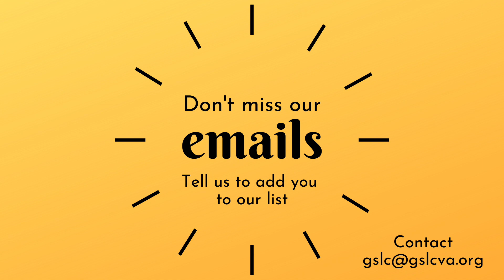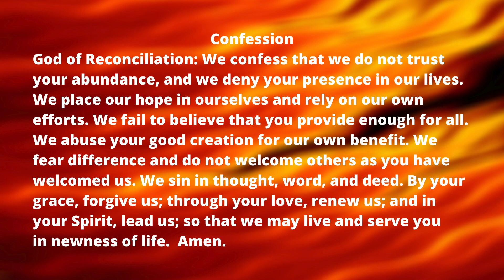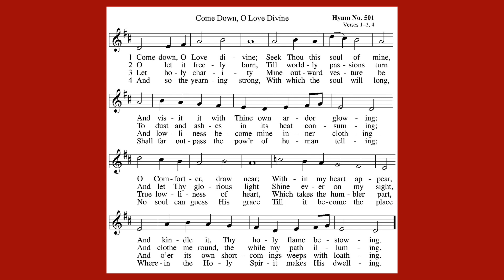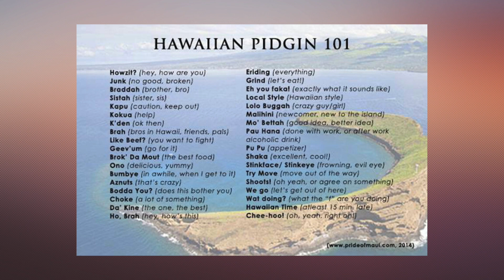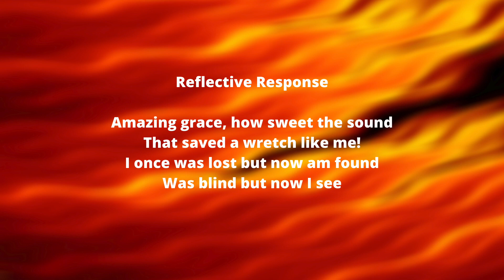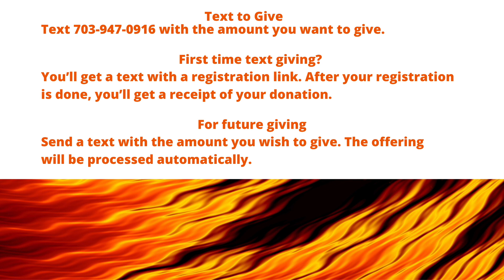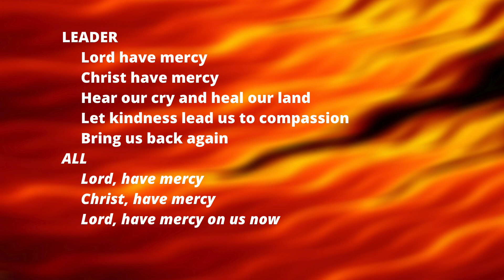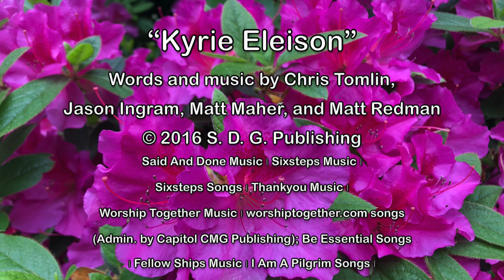GSLC Worship Service May 31, 2020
Welcome to this virtual worship service. Today we celebrate the festival of Pentecost. Pastor Johann is preaching – the Kids’ Message and the Message, entitled “God’s Spoken Language.” The Praise Band opens the service with a warm, welcoming song after the handbell prelude. The Sanctuary Choir shares a spirit-filled anthem. The hymn leaders, with four-part harmony, return to guide you as you sing along at home. Join us!

Please fill out a welcome card (link below) to let us know of your presence. The card also has a place for your prayer requests.